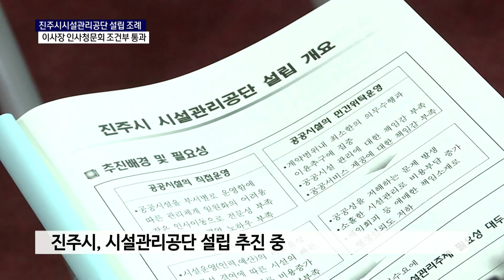진주시 시설관리공단설립 조례안 통과